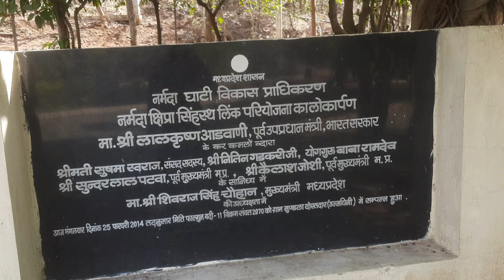ujjaini shipra narmada sangam ujjaini shipra sangam travel tour नर्मदा-क्षिप्रा संगम स्थल उज्जैनी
नमस्ते दोस्तों ---
        आज मैं आपको उस पर्यटन स्थल के बारे मे बताने जा रहा हूँ , जहां भारत सरकार द्वारा नर्मदा नदी को क्षिप्रा नदी से पाईप लाईन के द्वारा जोड़ कर उध्दगमित किया गया हैं । जिस स्थान पर नर्मदा नदी क्षिप्रा नदी में आकर मिलती है उस स्थान को नर्मदा - क्षिप्रा  संगम कहा जाता है इस स्थान को उज्जैनी के नाम से भी जाना जाता हैं क्योंकि यह स्थान उज्जैनी गांव के निकट स्थित हैं।  यह स्थल इन्दौर शहर से 18 किमी की दूरी पर स्थित है।  इन्दौर से उज्जैनी सफर करने के दौरान रास्ते में बहुत से मनमोहक दृश्य देखने को मिलते हैं।

Ujjaini Narmada Shipra Sangam tour/ujjaini Narmada travel /नर्मदा - क्षिप्रा संगम स्थल (उज्जैनी )

Ujjaini Narmada shipra sangam
ujjaini shipra Narmada sangam
ujjaini narmada sangam tour
ujjaini Narmada sanmga travel tour

narmada shipra sangam
ujjaini sangam video
narmda shipra sangam
shipra nadi ujjain
narmada shipra sangam
narmada shipra sangam indore
narmada shipra sangam ujjaini
ujjaini shipra sangam travel tour
ujjaini indore
narmada kshipra sangam
ujjaini shipra narmada sangam indore

editing: kinemaster